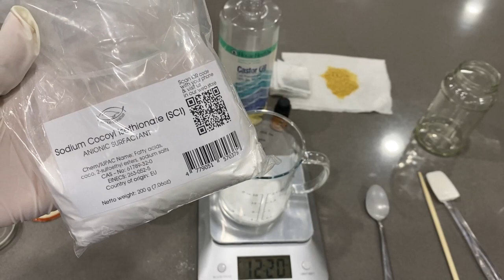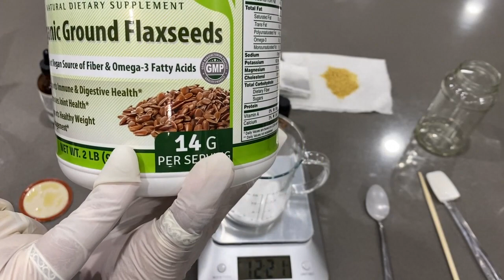Shampoo solido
Ingredientes:
35 mgs de tensador SCS O SCI
1 cucharadita de te verde o 6 sobres de te verde.
1 cicharadita de linaza molida.
20 gotas de aceite escecial de su preferencia.
4 cucharaditas de aceite de olivo o de coco o de tu preferencia.
Se mezcla doto junto y se coloca en un molde pequeño,
Dejalo descansar un par de horas y taran !!